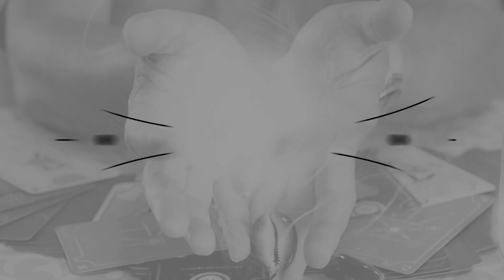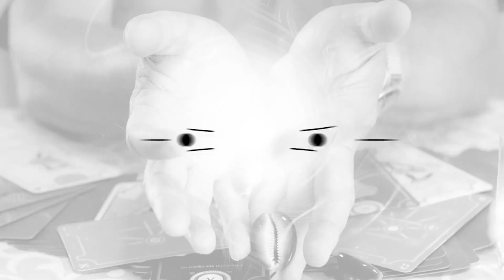Visão e Vida, Por José Acleildo